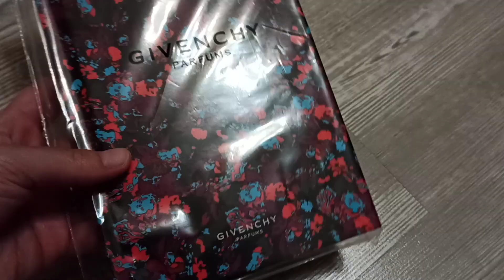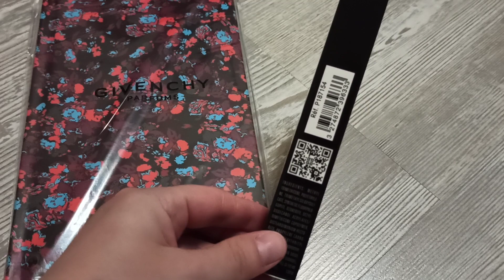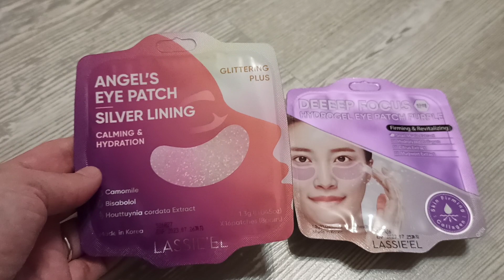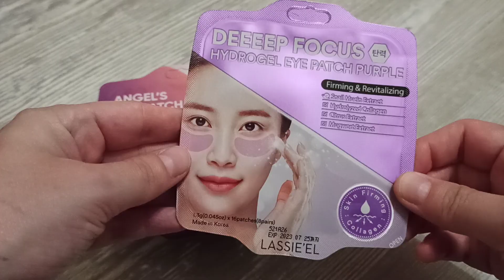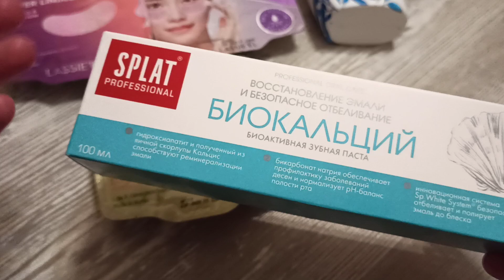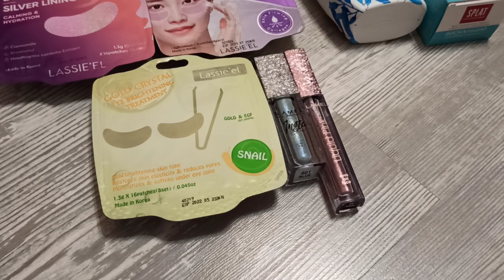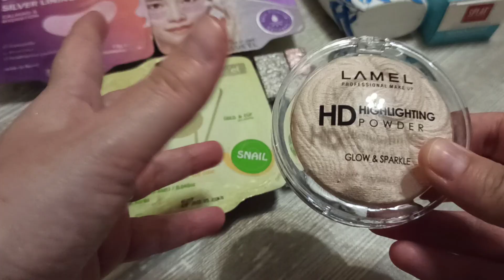SEPHORA и Подружка август 2021 г.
GIVENCHY
Khôl Couture Waterproof SS20 Водостойкий карандаш для глаз
1365р
11 пион

ПАСТА ЗУБНАЯ `SPLAT` PROFESSIONAL БИОКАЛЬЦИЙ 100 МЛ
122.25 РУБ.

ШАМПУНЬ ДЛЯ ВОЛОС `HEAD & SHOULDERS` SUPREME УКРЕПЛЕНИЕ (ПРОТИВ ПЕРХОТИ) 300 МЛ

254.25 РУБ

LASSIE`EL: патчи для глаз в подарок
Выберите продукты LASSIE`EL на сумму от 599 руб. из товаров, участвующих в акции

ПАТЧИ ДЛЯ ГЛАЗ `LASSIE`EL` DEEEEP FOCUS ГИДРОГЕЛЕВЫЕ (С КОЛЛАГЕНОМ) 16 ШТ
492 РУБ

ПАТЧИ ДЛЯ ГЛАЗ `LASSIE`EL` ANGEL`S SILVER LINING ГИДРОГЕЛЕВЫЕ С БЛЕСТКАМИ И ЭКСТРАКТОМ РОМАШКИ 16 ШТ

492 РУБ

LASSIE`EL_ПАТЧИ ДЛЯ ГЛАЗ ГИДРОГЕЛЕВЫЕ GOLD CRYSTAL ПРОТИВ ТЕМНЫХ КРУГОВ 16 ШТ_АКЦИЯ_01/08/2021_ПОДАРОК

0 РУБ

ПУДРА-ХАЙЛАЙТЕР `LAMEL PROFESSIONAL` HD HIGHLIGHTING POWDER ТОН 401

299 РУБ

ГЛИТТЕР ДЛЯ ЛИЦА `LAMEL PROFESSIONAL` INSTA LIQUID EYESHADOW ЖИДКИЙ ТОН 401

358 РУБ

ГЛИТТЕР ДЛЯ ЛИЦА `LAMEL PROFESSIONAL` ЖИДКИЙ ТОН 04

298.50 РУБ

ПРАЙМЕР ДЛЯ ЛИЦА `LAMEL PROFESSIONAL` BLUR AND PRIME ТОН 403

344 РУБ

ТУШЬ ДЛЯ РЕСНИЦ `RELOUIS` MASCARAD ОБЪЕМНАЯ ТОН ФИОЛЕТОВЫЙ

206 РУБ

ТУШЬ ДЛЯ РЕСНИЦ `RELOUIS` MASCARAD ОБЪЕМНАЯ ТОН СИНИЙ

206 РУБ